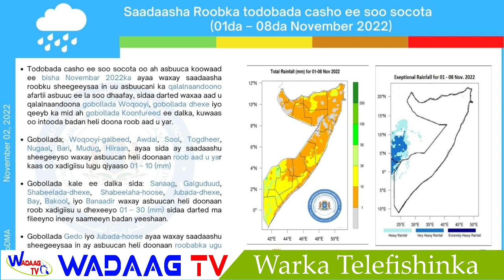Daawa: Warka Habeen Ee Wadaag TV | Leyla Osman 3.11.2022